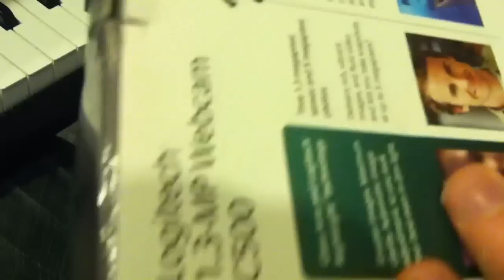Korg T3!!!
Today I got this really cool keyboard!